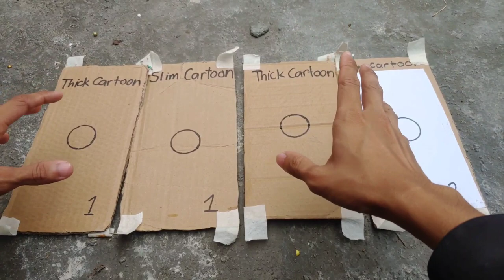Double Eagle M71 Spring Type Airsoft Pistol (REVIEW by UNBOXING SIMULATOR)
Kamusta mga Kareview! Sa video na to, erereview naten ang Double Eagle M71 Spring Type Airsoft Pistol.

Click this link para maka hanap kayu sa mga possible items na meron ang shop na ito sa shopee👇